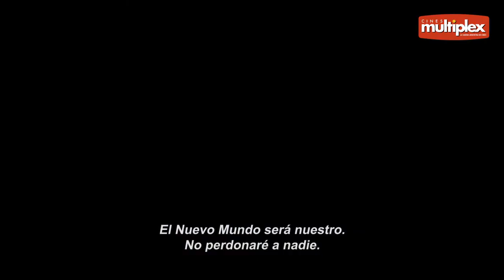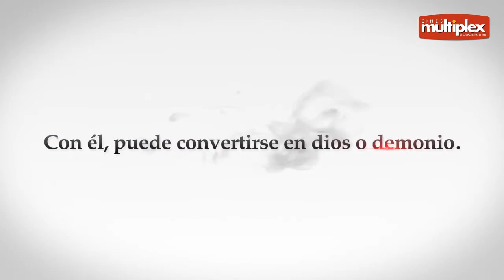Mazinger Z Multiplex